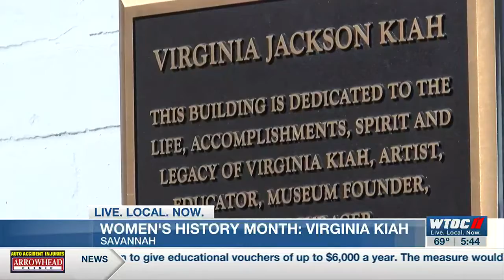Women's History Month - Virginia Kiah